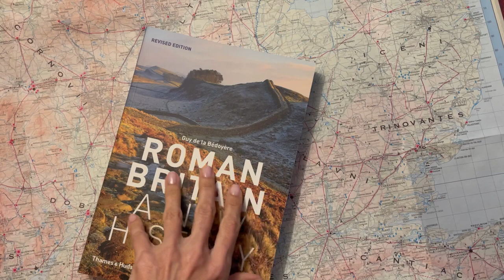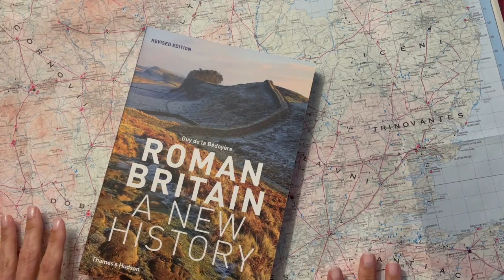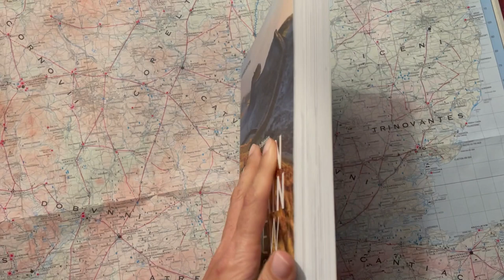Londinium Maps🗺[ASMR] whispers & paper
Let's look at maps of Roman  Londinium overlaid onto the modern city, as well as an interactive map, with some whispered history to relax you.  Paper and map sounds, and soft whispers.

Join Me:
(don't forget: you can engage with the Study community in the comments)